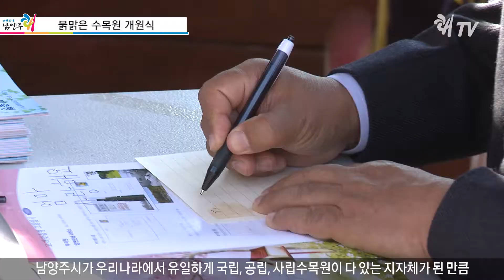물맑은 수목원 개원식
촬영,편집 _ 쾌TV  한승수 PD
내레이션  _ 쾌TV  박민영 아나운서

지난 31일 내외빈 2천여 명이 참석한 가운데 물맑음수목원 개원행사가 진행되었습니다.

이석우 남양주시장과 박유희 남양주시의회 의장을 비롯해 지역구 도의원과 시의원 대부분이 참석했으며 몽골 공연단과 시립 합창단의 공연으로 볼거리를 더하였습니다.

남양주시 수동면 지둔리에 위치한 물맑음수목원은 2011년부터 약110억을 투자하여 20개 전시원에 1200종 15만본의 식물을 식재하고 목재문화체험장을 조성하는 등 남양주시 산림휴양복지의 메카로 만든 수목원인데요.

 시립 물맑음수목원 개원으로 남양주시가 우리나라에서 유일하게 국립, 공립, 사립수목원이 다 있는 지자체가 된 만큼 2020년 100만 시민의 건강과 여가생활에 기여하길 바랍니다.